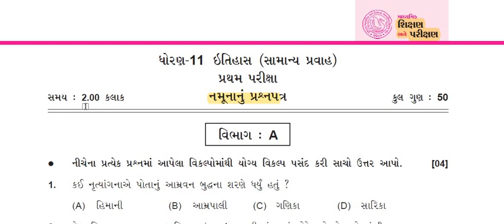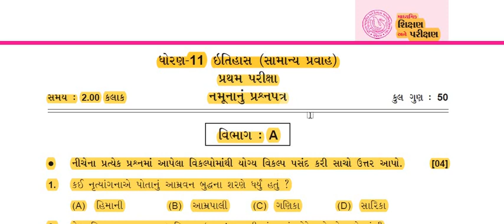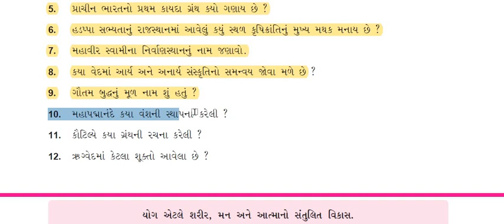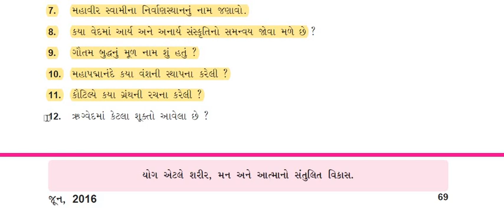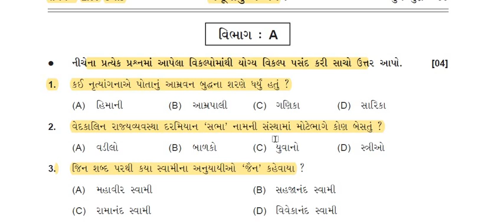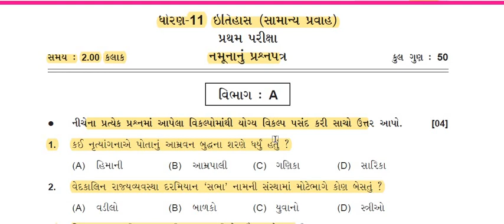Std 11 History pratham pariksha paper 2022, Dhoran 11 Itihas pratham pariksha pepar 2022, Std 11,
EDUCATION
Hi

std 11 itihas pratham pariksha paper 2022,
pratham pariksha dhoran 11 itihas paper,
std 11 itihas pratham pariksha paper solution 2022,
std 11 itihas paper first exam,
std 11 itihas imp questions 2022,
itihas std 11 first exam paper 2022,
std 11 itihas first exam paper solutions 2022,
std 11 histroy first exam paper solutions 2022,
std 11 itihas,
dhoran 11 itihas  pratham pariksha pepar 2022,
dhoran 11 itihas pratham pariksha paper 2022
pratham pariksha std 11 itihas paper,
std 11 itihas pratham pariksha solution paper 2022,
dhoran 11 itihas 2022,
dhoran 11 pratham pariksha paper solution,
dhoran 11 itihas ekam kasoti 2022,
std 11 itihas solution 2022,
std 11 itihas ekam kasoti solution,
dhoran 11 itihas

ધોરણ 11 ઈતિહાસ પ્રથમ પરીક્ષા પેપર સોલ્યુશન 2022,
ધોરણ 11 ઈતિહાસ પ્રશ્નપત્ર સોલ્યુશન ભૂગોળ 2022,
ધોરણ 11 ઈતિહાસ પ્રથમ પરીક્ષા 2022 પેપર,
પ્રથમ પરીક્ષા ધોરણ 11 ઈતિહાસ,
ધોરણ 11 ઈતિહાસ પ્રથમ પરીક્ષા પેપર સોલ્યુશન ઑક્ટોબર 2022,
ધોરણ-11-ઈતિહાસ,
ઈતિહાસ એકમ કસોટી ધોરણ 11,
ધોરણ 11 ઈતિહાસ પેપર સોલ્યુશન 2022,
ધોરણ 11 ઈતિહાસ પ્રથમ કસોટી પેપર સોલ્યુશન 2022,
ધોરણ 11 પ્રથમ પરીક્ષા વિષય ઈતિહાસ,
ધોરણ 11 ઈતિહાસ પેપર સોલ્યુશન,
ઈતિહાસ ધોરણ 11